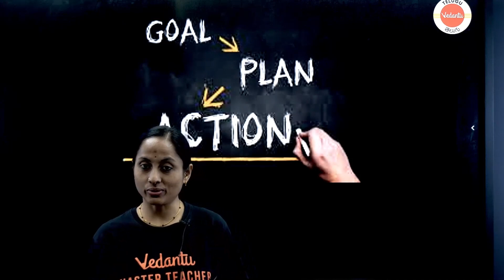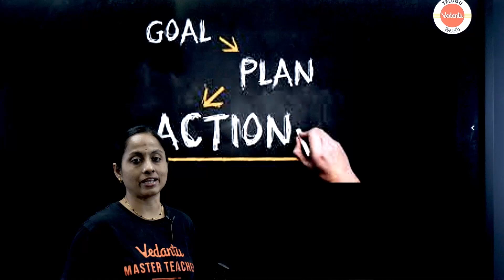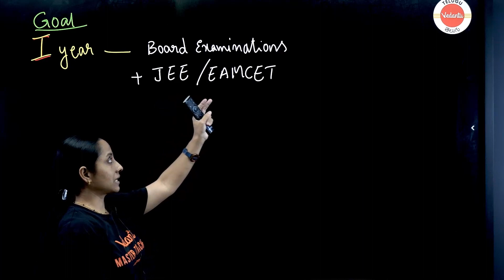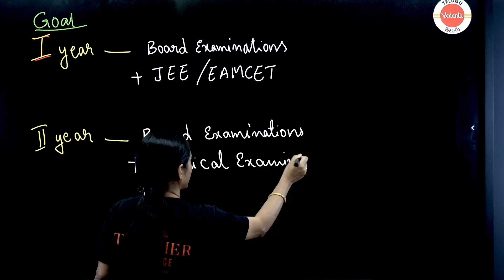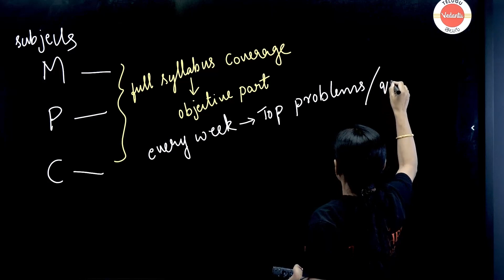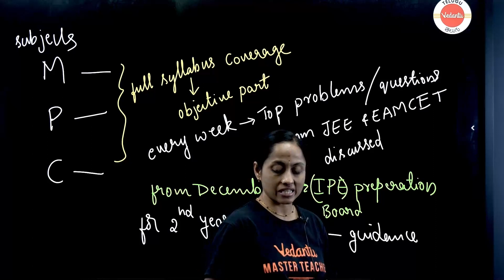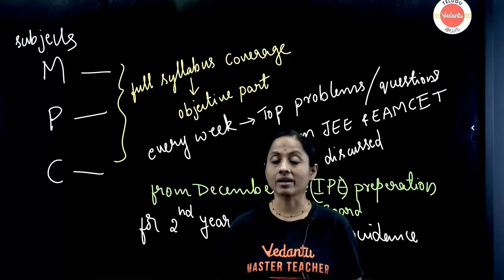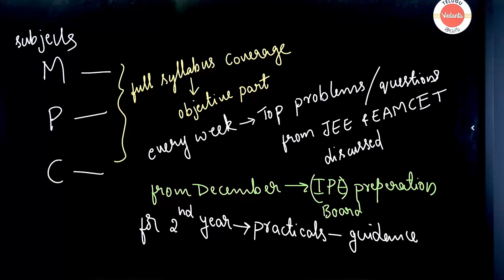JEE & Eamcet Strategy For 1st & 2nd Year Students🤔 | JEE & EAMCET 2024 | Vedantu Telugu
AP/TL VLC Locations 👉 What We Are Planning For !st & 2nd Year Students? | JEE & EAMCET 2024 | Vedantu Telugu

🌟 Welcome to Vedantu Telugu! In this video, we are excited to share with you our plans and strategies for 1st and 2nd-year students preparing for JEE and EAMCET 2024. 📚🎯

Preparing for competitive exams like JEE and EAMCET requires a well-structured study plan and the right guidance. 📖✨ At Vedantu Telugu, we understand the challenges faced by students in these crucial years of their academic journey. That's why we have tailored our approach to cater specifically to the needs of 1st and 2nd-year students. 🎓🔍

In this video, we will unveil our comprehensive roadmap and resources designed to help you succeed in JEE and EAMCET 2024. 💪🔬 Our expert educators will share valuable insights, study tips, and strategies to maximize your preparation and build a strong foundation in key subjects. 📚📝